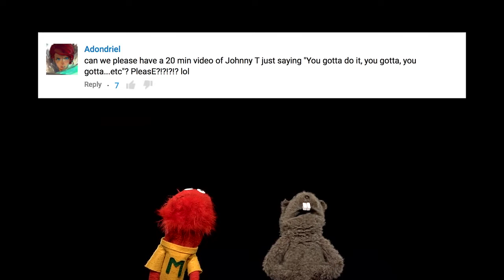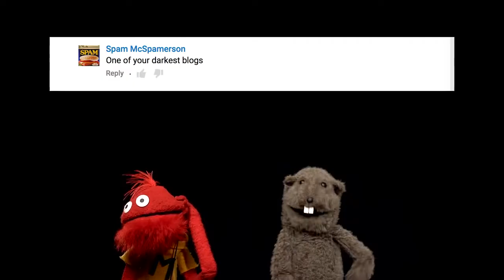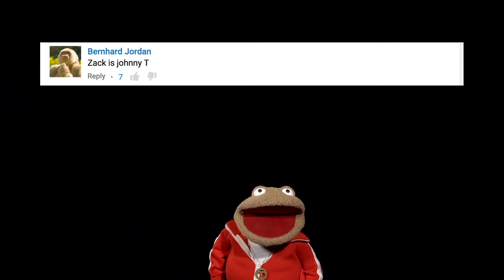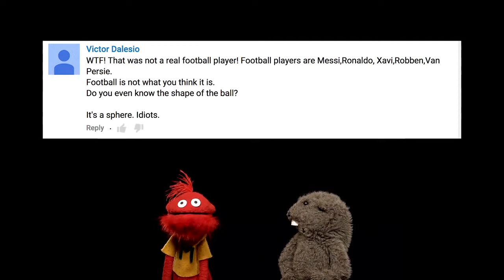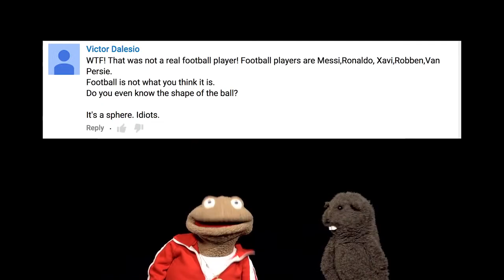Glove and Boots Responds #5 (REUPLOAD)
This, along with "Glove and Boots Responds To Your Comments!" has been removed for unknown reasons. Possibly because it's not family-friendly. So, i decided to reupload it. Enjoy!